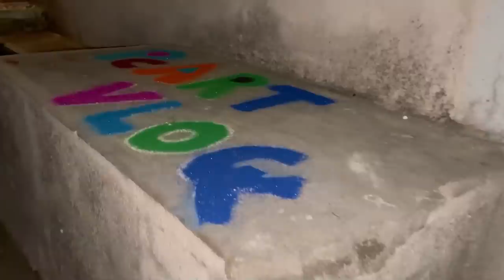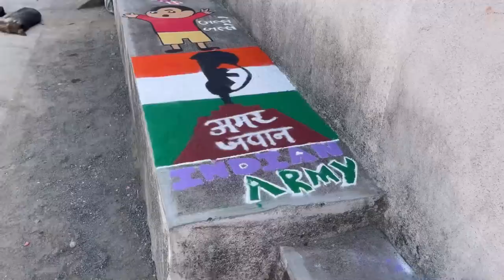New year 💥❤️|| 26 oct 2022 || pc art vlog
Happy new year to all my lovely viewers ❤️